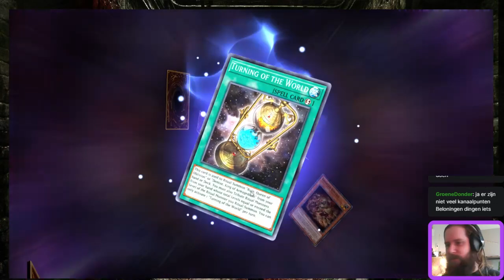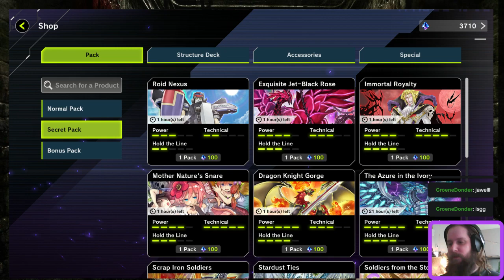No Minecraft today, but Yu-gi-oh! now NL/EN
De nieuwe Yugioh game was uit, dus dacht ga ik maar spelen, daarom ook op Steam te zien! Maar deel hem ook even hier!